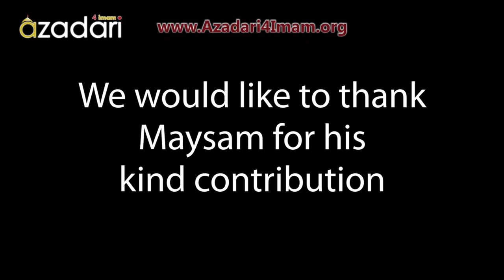Interview with Maysam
1433AH